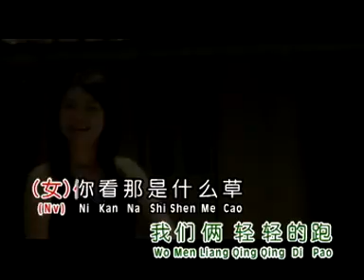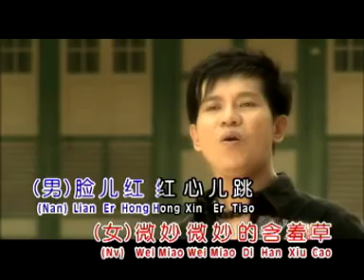钟伟Zhong Wei - 真情魅力歌展【微妙的含羞草】（合唱）